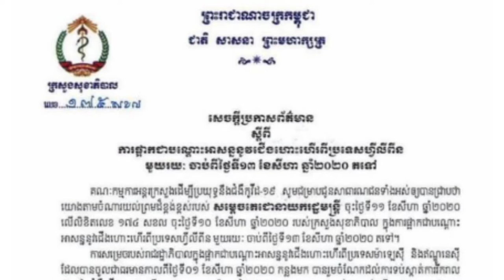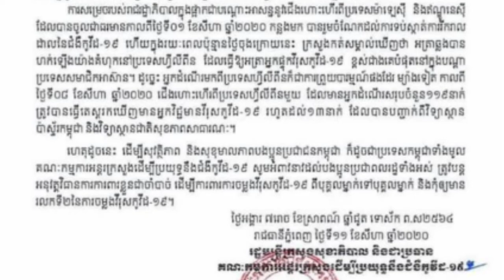ពត៌មានជាតិ÷ កម្ពុជាប្រកាសផ្អាកជើងហោះហើរពីហ្វីលីពីនបណ្តោះអាសន្នដើម្បីទប់ស្កាត់ខូវីត19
Like ✓ Share ✓ Comment ✓ Tag ✓ spread the love